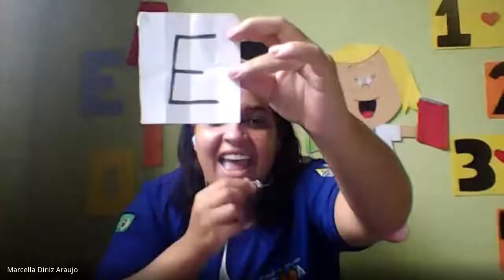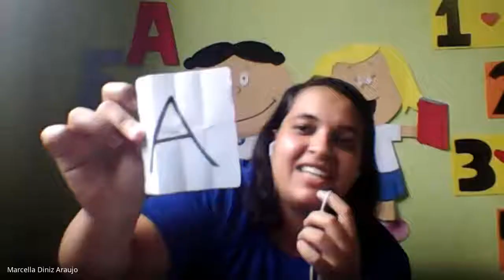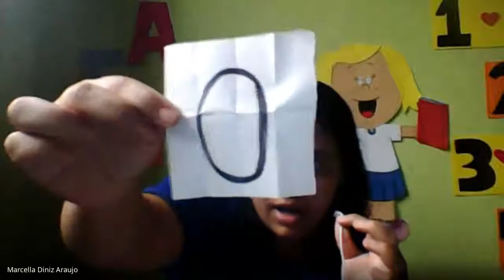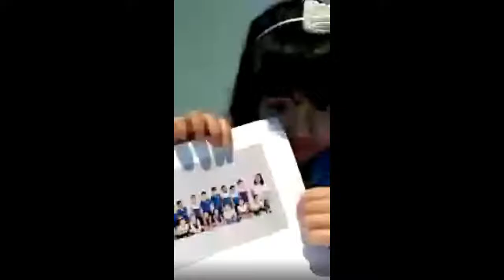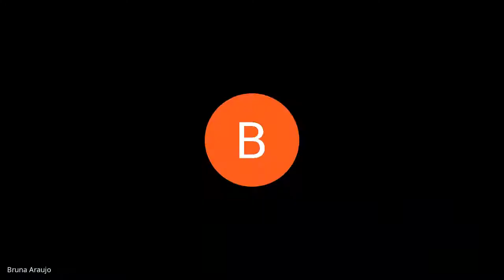1° aula Maternal III